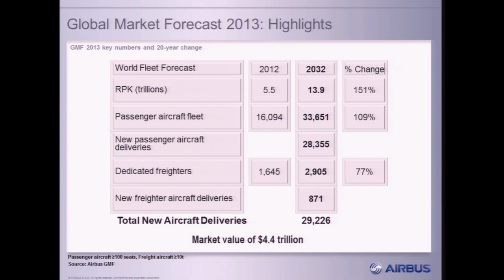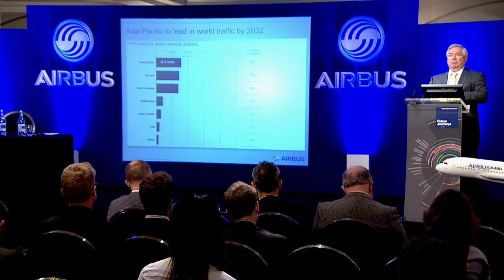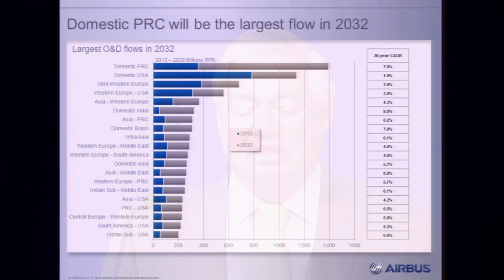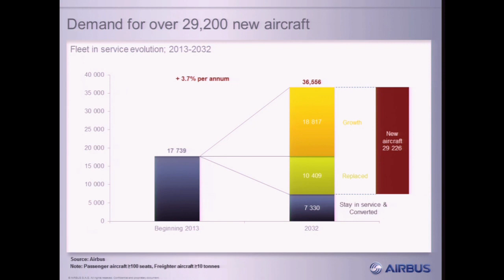Highlights of 2013-2032 Airbus Global Market Forecast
Details of Airbus' latest Global Market Forecast -- which anticipates the need for more than 29,220 new passenger and freighter aircraft in the next 20 years, valued at nearly US$4.4 trillion -- was outlined in a London press briefing by John Leahy, Chief Operating Officer - Customers; and Bob Lange, Senior Vice President - Market and Product Strategy.